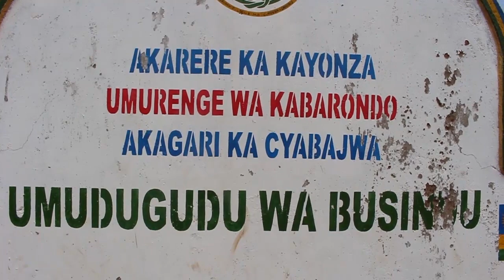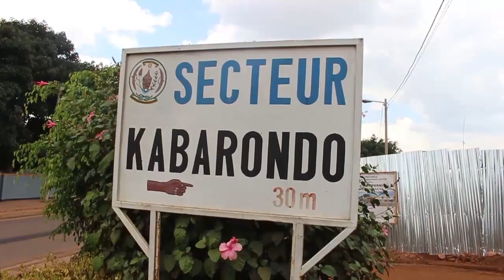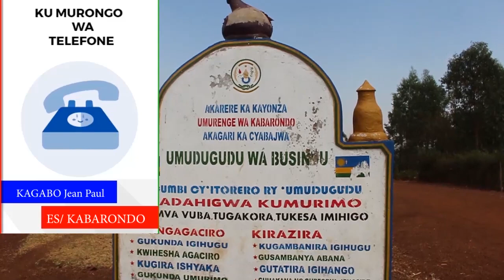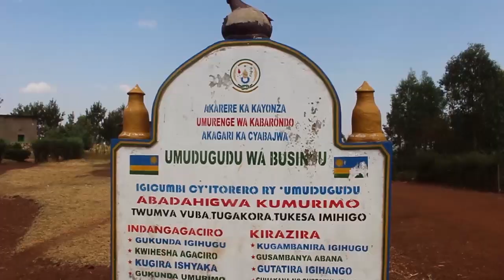Kigali: Abatinganyi bari bishe umushoferi